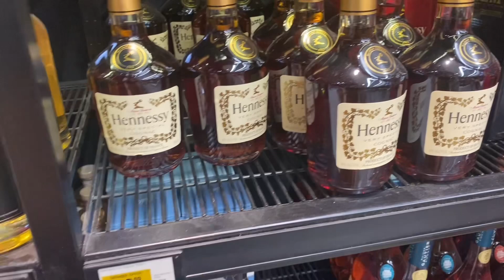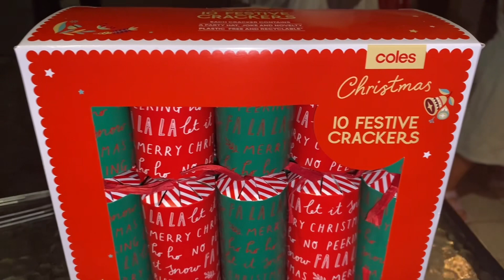family Celebrating Christmas Eve & New year’s 2024